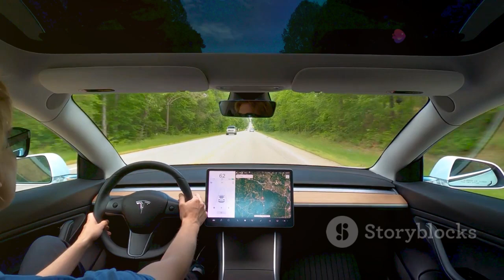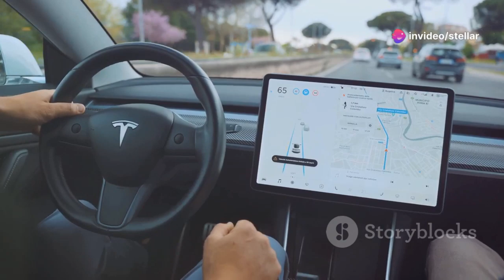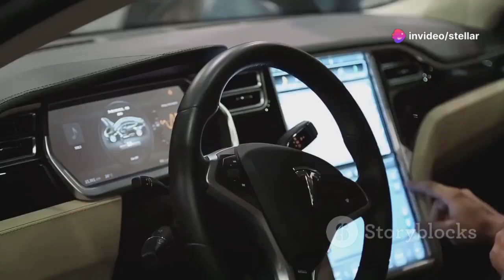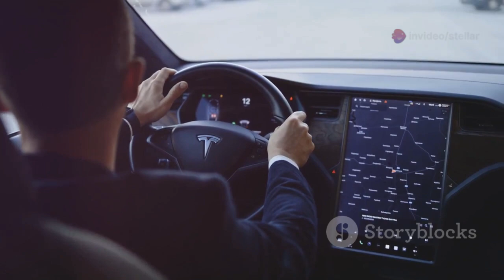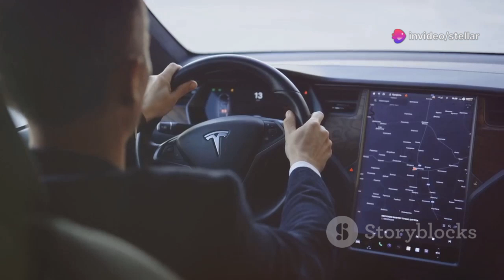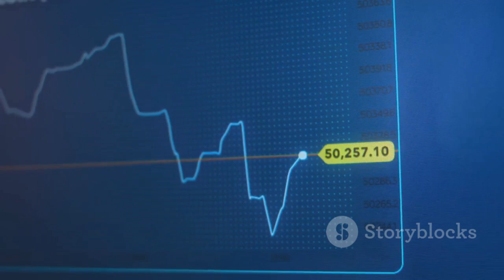Elon Musk Stunned as NASA Engineer Mark Rober Uncovers Major Tesla Autopilot Failures!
In a viral experiment, former NASA engineer Mark Rober puts Tesla's autopilot to the test—and the results are alarming. His side-by-side comparison with a LIDAR-equipped Lexus exposes critical weaknesses in Tesla’s camera-only system. From fog to fake tunnels, Tesla failed four out of six major tests. The video has sparked global concern over the safety and reliability of Tesla's self-driving tech. Elon Musk and Tesla now face growing backlash, investor doubt, and fierce competition in the EV space.